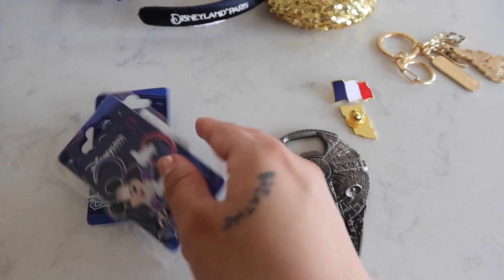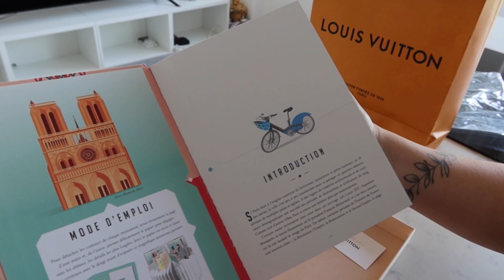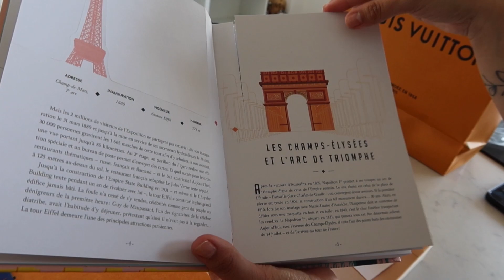ARCO DO TRIUNFO E CHAMPS-ÉLYSÉES (ÚLTIMO DIA) | PARIS 🇫🇷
Chegou o último dia da nossa aventura em Paris e estamos prontos para aproveitar cada momento. Neste vídeo, você vai acompanhar nosso dia cheio de delícias, passeios e, infelizmente, a despedida dessa cidade encantadora.
Começamos o dia com um almoço no Five Guys, uma famosa hamburgueria americana que conquistou Paris com seu sabor incrível. Nos deliciamos com hambúrgueres suculentos, batatas crocantes e milkshakes irresistíveis.
Em seguida, caminhamos pela icônica Champs-Élysées, uma das avenidas mais famosas do mundo. Vamos mostrar algumas lojas de luxo, os cafés charmosos e o ambiente vibrante dessa região tão especial de Paris.
Passamos pelo majestoso Arco do Triunfo, um monumento imponente que representa a grandiosidade da história francesa. Embora não tenhamos subido, admiramos sua imponência e tiramos fotos incríveis para registrar esse momento.
Para um café da tarde aconchegante, escolhemos uma charmosa cafeteria localizada na rua do Arco do Triunfo. Desfrutamos de bebidas quentes e deliciosas com alguns croassaints sob o cenário magnífico dessa região icônica.
E, é claro, não poderíamos deixar de provar os famosos macarons da Ladurée. Nessa pâtisserie renomada, experimentamos essas pequenas iguarias francesas, repletas de sabores e cores irresistíveis.
Infelizmente, chegou a hora de nos despedirmos de Paris. Finalizamos o dia no aeroporto, prontos para embarcar de volta para Lisboa, com lembranças preciosas e o desejo de retornar a essa cidade maravilhosa. Acompanhe-nos nesse último dia cheio de sabores, passeios e emoções em Paris. Este vídeo é uma despedida, mas também uma celebração de tudo o que vivemos nessa cidade encantadora.